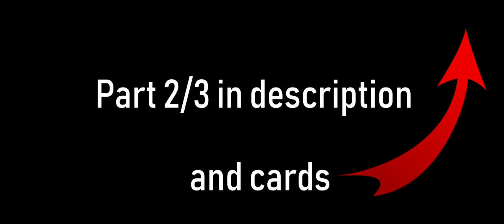Hunter 헌터 - The BEST Guild War so far PART 1 - Black Desert Mobile KR (검은사막 모바일) - By Smithy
Sound Track - Play List:

[0:00-3:39]=Warriyo - Mortals (feat. Laura Brehm) [NCS Release]
[3:40-6:54]=Cartoon - C U Again feat. Mikk Mäe (Cartoon vs Futuristik VIP) [NCS Release]
[6:55-10:45]=Elektronomia - Sky High [NCS Release]
[10:46-14:41]=floatinurboat - Spirit of Things [NCS Release]